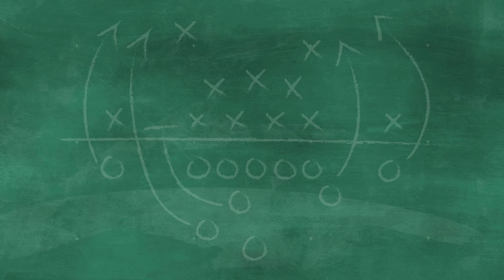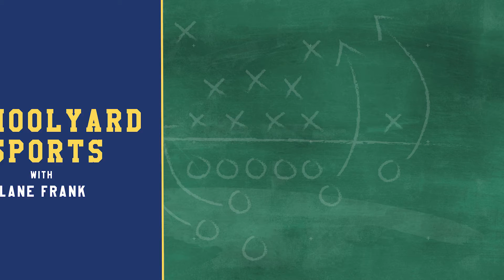EP 30 - Top 10 NFL Draft QB’s Top10 NBA under 25, Spotlight Eagles NFL, MLB Around the Bases & More!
This is Schoolyard Sports with Lane Frank! Episode 30 is tipping off and covering: Headlines, Top 5 NBA Players, Did You Know?, Top 10 NFL Quarterbacks in their Draft Class, Top 10 NBA Players under 25, Spotlight Eagles NFL, MLB Around the Bases, At The Buzzer, Question of the Day & more. This episode can not be missed!!

Follow @schoolyardsports on Instagram & @schoolyardsport on Twitter

Follow @dbpodcasts